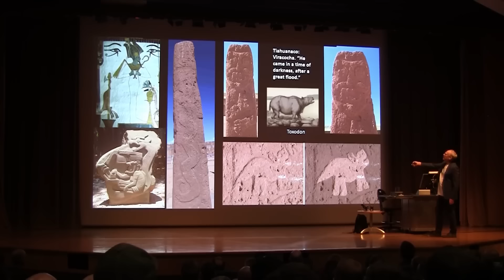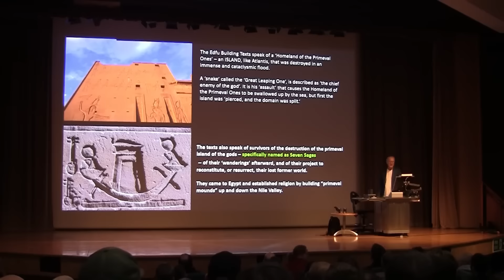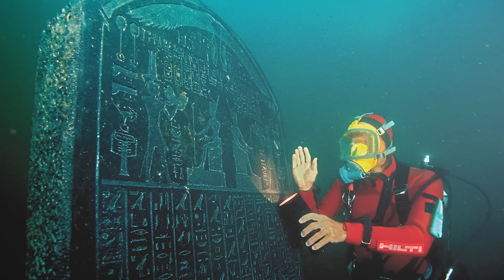Scientists Discovered An Ancient City Underwater In Egypt That Shouldn't Exist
Scientists have made a groundbreaking discovery in Egypt - an ancient city underwater called Heracleion. This lost civilization shouldn't exist, but now it's been found. Dive into the history and mystery of this incredible underwater find with added insights from Graham Hancock. Will This Mystery be solved? Stick around and find out!